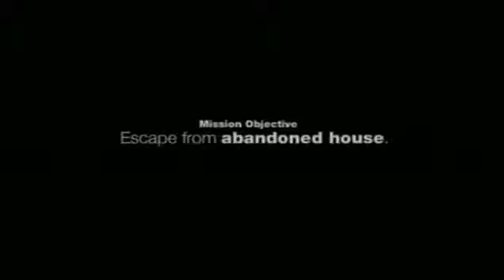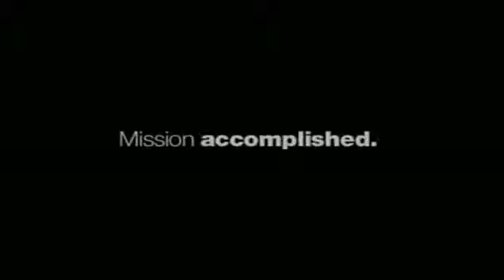Siren Walkthrough 6 Gameplay (PS2)